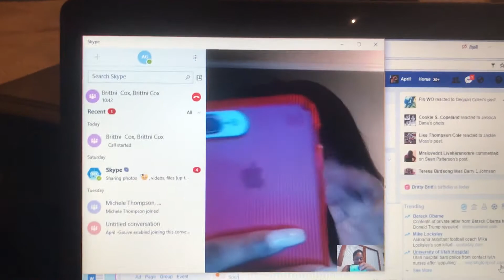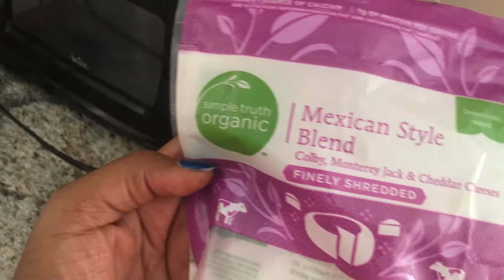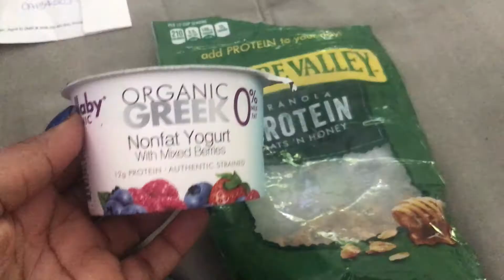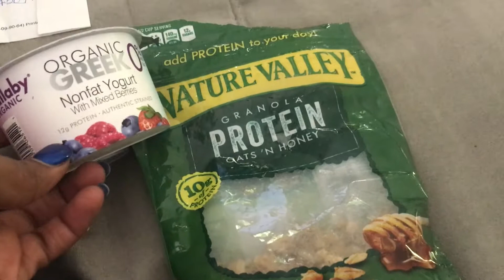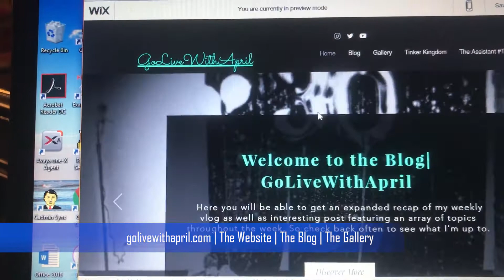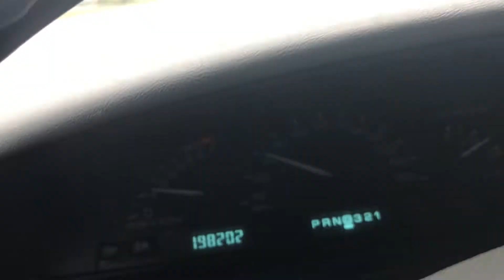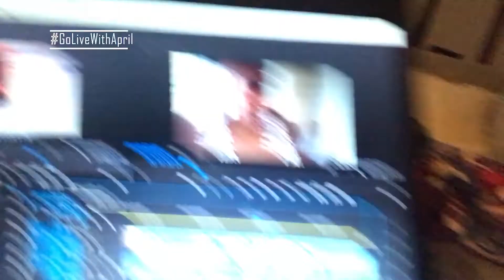Weight-loss, Healthy Snacks, and Kickbacks | Vlog 1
Hey friends, welcome to the Launch of my Youtube channel | GoLiveWithApril | Follow me around as I prepare healthy meals and snacks for the Tinker King and myself. Tinker King is eating for a healthy diabetic lifestyle and I'm eating for weight loss. My Friends and Family are always entertaining and we have good times whenever we link up.

MATTHEW 5:14

GOLIVEWITHAPRIL VLOGMAS DAY 1 Contest Closed

DAILY VLOGGER | NEW VLOGS DAILY | Embark on a journey with me to redeem and save Souls and Light. With Love and Thanks. APRIL